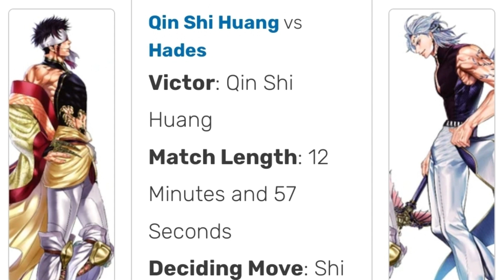Record of Ragnarok Season 2 Recap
Welcome to Madaras Corner where we break down the hottest anime right now. We break down Record of Ragnarok Season 2 right now as episode 1-10 have been released. We also give you our thoughts on the next battles to come up in Season 2 part 2 when they drop later this year.

Spoiler Alert if you haven't seen the anime.